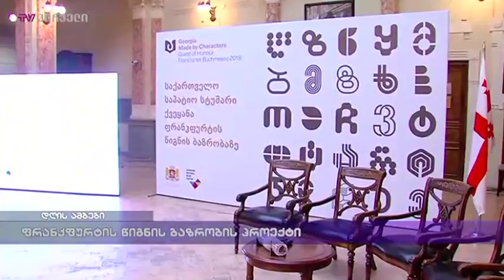ფრანკფურტის წიგნის ბაზრობის პროექტი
2018 წელს ფრანკფურტის წიგნის ბაზრობაზე საქართველოს საპატიო სტუმარი ქვეყნის პროექტი საქართველოს კულტურისა და სპორტის მინისტრმა და  ქართული წიგნის ეროვნული ცენტრის დირექტორმა  წარადგინეს.  მიხეილ გიორგაძე მსოფლიო ლიტერატურულ-კულტურულ სფეროში უდიდეს პლატფორმაზე ქართული კულტურისა და ლიტერატურის წარდგენის მნიშვნელობაზე ისაუბრა.  ქართული წიგნის ეროვნული ცენტრის ხელმძღვანელმა კი პროექტის კონცეფცია,  განხორციელებული და დაგეგმილი ლიტერატურული პროგრამა წარადგინა და ყურადღება მარტის თვეში დაგეგმილ ღონისძიებებზე გაამახვილა.
საქართველოს საპატიო სტუმარი ქვეყნის ლიტერატურული პროგრამა 450 სხვადასხვა შინაარსისა და ფორმატის ღონისძიებას მოიცავს. ქართველ ავტორებსა და მათ გერმანულენოვან გამოცემებ გერმანიის, ავსტიისა და შვეიცარიის 29 ქალაქში უმასპინძლებენ. ქართული ლიტერატურა 20 საერთაშორისო ლიტერატურული ფესტივალის ფოკუსში მოხვდება. პარლამენტის ეროვნულ ბიბლიოთეკაში პრეზენტაციას საქართველოს მთავრობისა და პარლამენტის წევრები, დიპლომატიური კორპუსისა და კულტურული ინსტიტუციების წარმომადგენლები, ლიტერატორები, მწერლები და გამომცემლები დაესწრნენ.